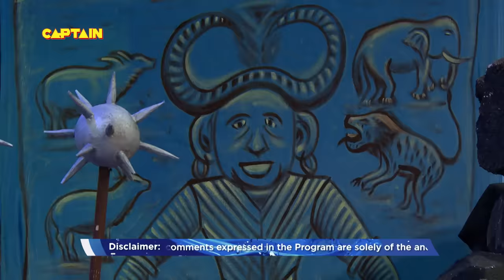जब जादू आया रोहित के पास वापस | दी कपिल शर्मा शो | Full Episode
Hrithik Roshan is the special guest tonight on ‘The Kapil Sharma Show’. The actor is promoting his new epic adventure film ‘Mohenjo Daro’ along with Pooja Hegde and Ashutosh Gowariker.  Hrithik Roshan and the team of ‘Mohenjo Daro’ share a fun time with Comedy King Kapil Sharma in his Mohalla in the 32nd Episode.